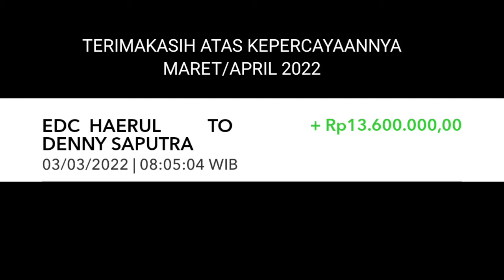TERIMAKASIH UNTUK PESANAN & KEPERCAYAANNYA || DENNY MEDIA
Ini omset kita Maret/April. Per 13 April 2022. Kita wajib pajak siap ikut membangun Indonesia🙏